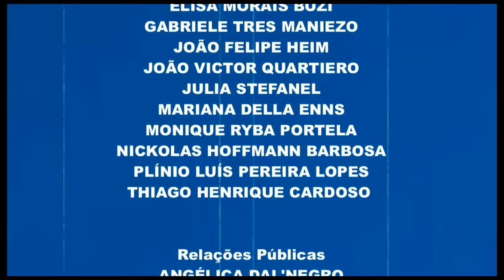UFPR Notícias (19/10/16)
Acompanhe as novidades da Universidade:

- Vivência no exterior pode facilitar a exportação para gestores de empresas;
- Ocupação das escolas em Curitiba não afeta o vestibular da UFPR;
- Alunos da UFPR tem curtas em cartaz no Festival de Cinema anual da Bienal de Curitiba;
- Projeto voluntário  "Cores que acolhem" comemora um ano.

UFPR Notícias: segundas, quartas e sextas, às 13h, no canal 15 da Net.